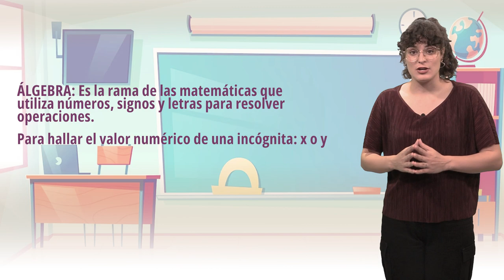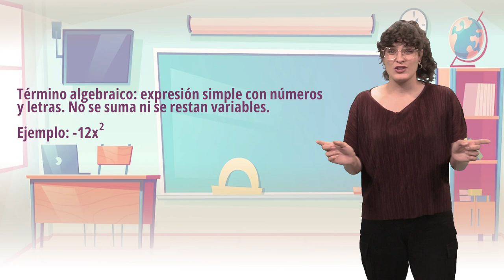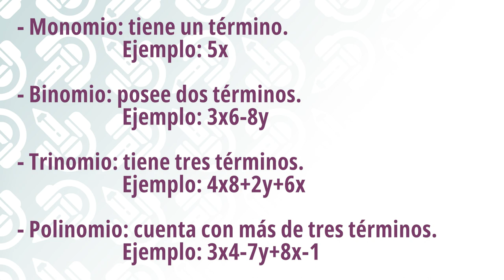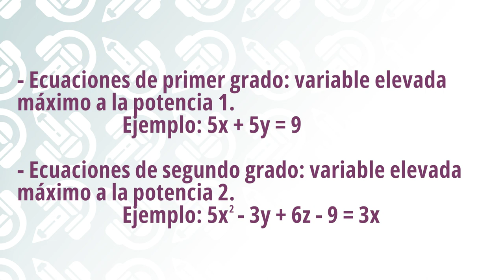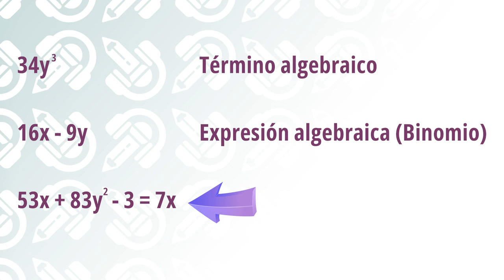Introducción al álgebra 1º 2º ESO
¿Te pensabas que las matemáticas solo tenían números y signos? ¡Pues te equivocas! También se utilizan letras. ¿Cómo es eso posible? Pues gracias al álgebra, una rama de las mates súper chula que heredamos de la cultura árabe. En Aprender con Onda os enseñamos a interpretar estos "jeroglíficos".